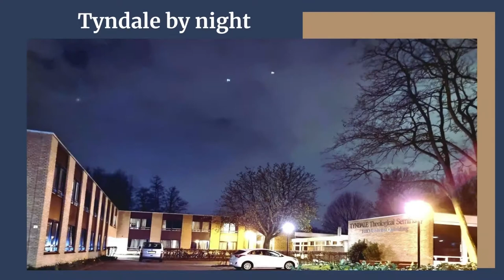Tyndale Theological Seminary facilities and dorm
Get a look inside the facilities of Tyndale